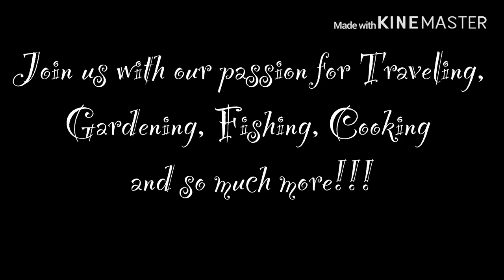Backyard garden in Illinois (May 26, 2020)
Jenny and Glen's Life

Please join us with our passion for Traveling, Gardening, Fishing, Cooking and so much more!!!

You tube: Go to our About page on YouTube

Love,

Jenny and Glen!!!

Love,

Jenny and Glen!!!